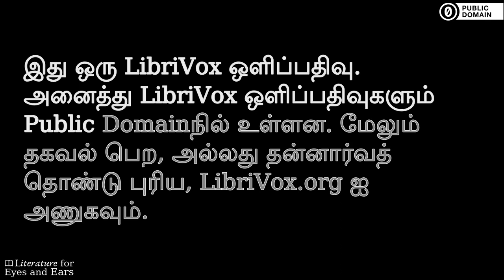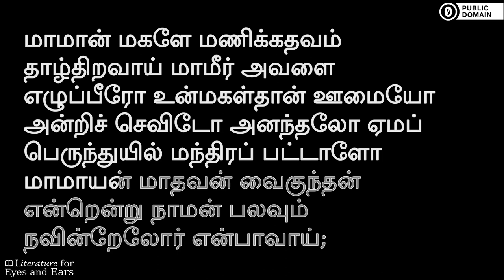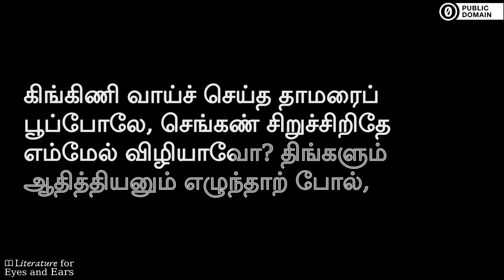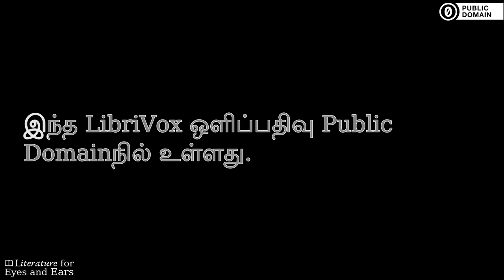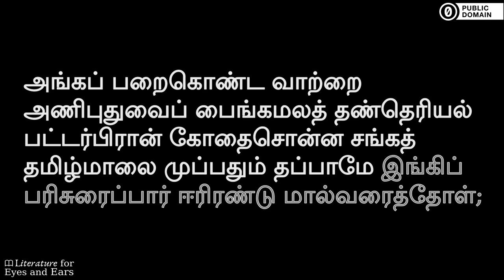திருப்பாவை by Andal | Tamil audiobook | Literature for Eyes and Ears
Practice and perfect your Tamil spelling and pronunciation with this audiobook of திருப்பாவை by Andal. Read and listen at the same time. Use the translated captions if you need help with difficult vocabulary. But don't rely on them too much.

The Tiruppavai is a collection of thirty stanzas (paasuram) in Tamil written by Andal, in praise of the God Tirumal or Vishnu. It is part of Divya Prabandha, a work of the twelve Alvars, and is important in Tamil literature. (Summary from Wikipedia)

ஆண்டாள் அருளிச்செய்தத் திருப்பாவை

பன்னிரண்டு ஆழ்வார்களில் ஒரே பெண் ஆழ்வாரான ஆண்டாள் (சூடிக்கொடுத்த சுடர்கொடி), திருமாலையே எண்ணி இயற்றிய இந்நூல் முப்பது பாசுரங்களைக் கொண்டது. பன்னிரண்டு ஆழ்வார்களின் தொகுப்பான திவ்யப்பிரபந்தத்தின் ஒரு முக்கியப் பகுதியாகவும், தமிழ் இலக்கியத்தில் மிக முக்கியமான நூலாகவும் இந்நூல் விளங்குகிறது.
திருமாலுக்கு உகந்த மாதமான மார்கழி மாதத்தில் அவருக்கு செய்வனவற்றைப் பக்தியுடன் செய்து வந்தால் அத்தனை அருளும் நம்மை வந்து சேரும் என்பது ஆண்டாளின் நம்பிக்கை. இதனால், காலையில் திருமாலை வேண்ட, உறங்கிக் கொண்டிருந்தத் தன் தோழிகளையும் இப்பாடல்களைப் பாடியே எழுப்பித் தன்னுடன் குளத்தில் குளிக்கவும், மலர்களைச் சேகரிக்கவும், மாலையாய்த் தொடுக்கவும், திருமாலைத் தரிசிக்கவும் அழைத்துச் சென்றார், ஆண்டாள்.
மார்கழி மாதத்தின் போது கன்னிப் பெண்கள் இன்னமும் இந்தப் பாடல்களைப் பாடித்தான் தனக்கு ஒரு நல்ல வாழ்க்கை அமைய வேண்டும் என்று வேண்டுகிறார்கள்.

Sections:
[00:00:00] → 01 - Paasurangal 1-5
[00:02:47] → 02 - Paasurangal 6-10
[00:05:21] → 03 - Paasurangal 11-15
[00:08:04] → 04 - Paasurangal 16-20
[00:10:40] → 05 - Paasurangal 21-25
[00:13:16] → 06 - Paasurangal 26-30